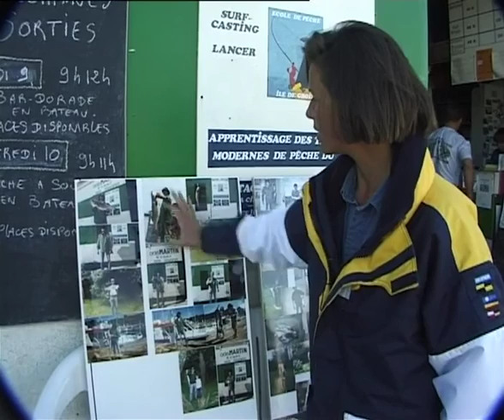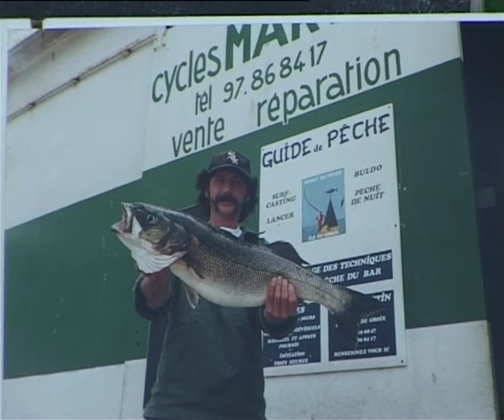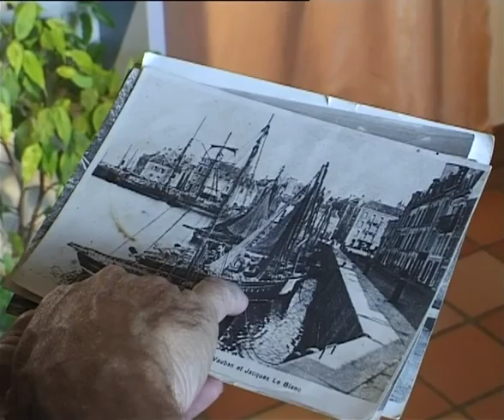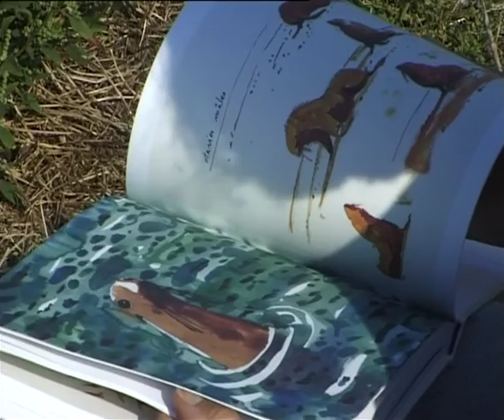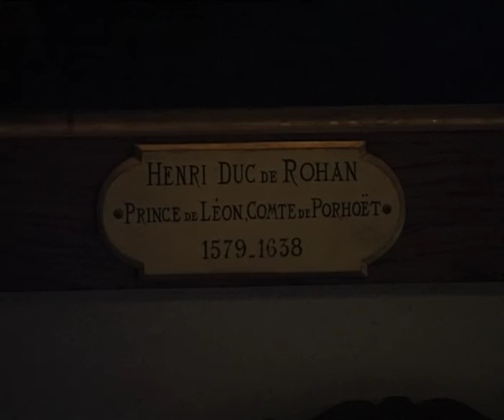Aventure en France : En Bretagne - Documentaire français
Le nom d'Armorique, issu d'un mot gaulois latinisé en Aremorica ou en Armorica, est donné dans l'Antiquité classique à une large région côtière plus ou moins bien définie de la Gaule, allant de Pornic au sud de l'estuaire de la Loire à Dieppe dans le pays de Caux. Les auteurs de la fin de la République et du début de l'Empire romain la présentent comme peuplée de tribus celtes regroupées au sein d'une Confédération armoricaine. Après la conquête, Rome n'a cependant pas repris cette division dans son découpage provincial (Belgique, Lyonnaise, Aquitaine) de la Gaule. Mais au ive siècle, face aux menaces venues de la mer, est créé un secteur militaire, le Tractus armoricanus comprenant les territoires littoraux de l'embouchure de la Somme à celle de la Loire (et non de la Garonne comme une erreur de lecture l'a longtemps fait croire).

Les géographes grecs Posidonios et Strabon décrivent les Armoricains (Armoricani) comme ayant leur origine dans le groupe des Gaulois belges ayant peut-être été obligés d'émigrer à cause de l'invasion de Germains cisrhénans en Gaule Belge (voir également enclos belges ou picards)1. L'ethnonyme des peuples Aulerques qui signifierait « au large » ou « au loin » en serait un témoignage. L'exemple des Aulerques Éburovices et son rapprochement avec le nom des Éburons suggérerait aussi cette interprétation. Les fouilles archéologiques du sanctuaire de Ribemont montrent qu'effectivement vers -250 une invasion belge de très grande ampleur a provoqué le refoulement en masse des autochtones, les Armoricains.